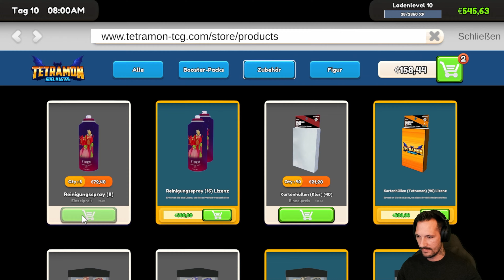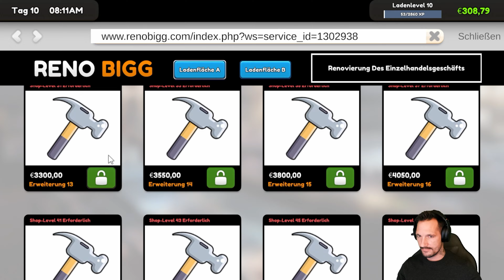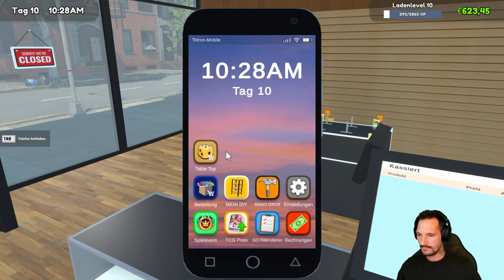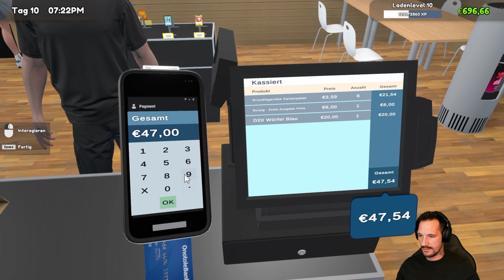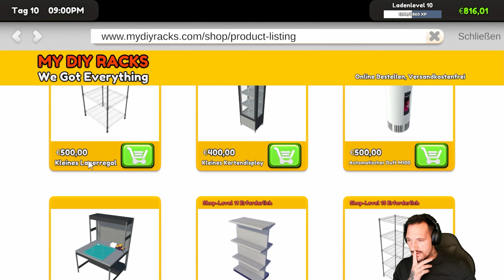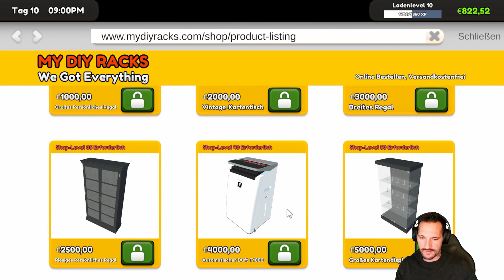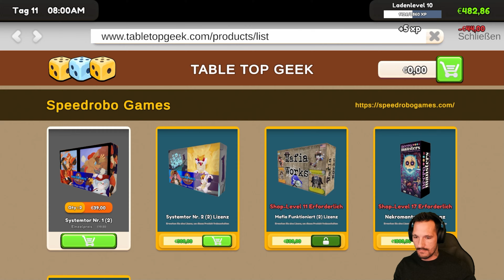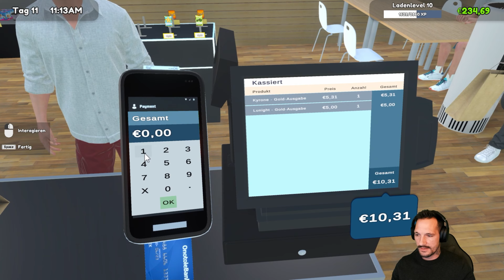TCG Card Shop Es gibt jetzt Brettspiele part 5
Es gibt jetzt Brettspiele, cool na hoffentlich sind die auch was Wert.

➥ Video Liken 😁
➥ Video Teilen 😁